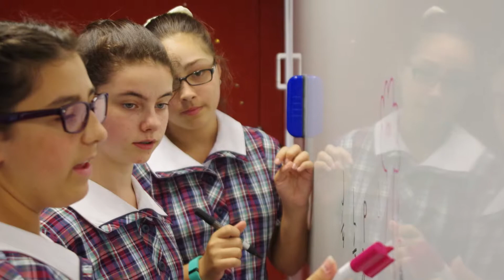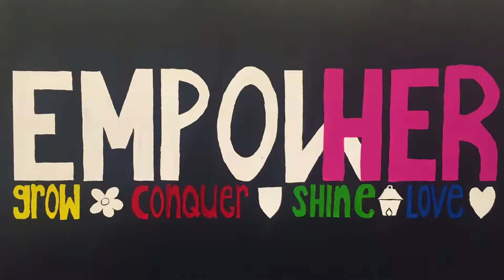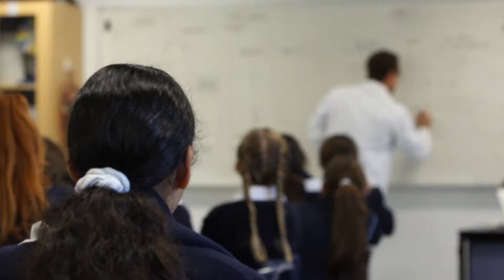Domremy College Discover